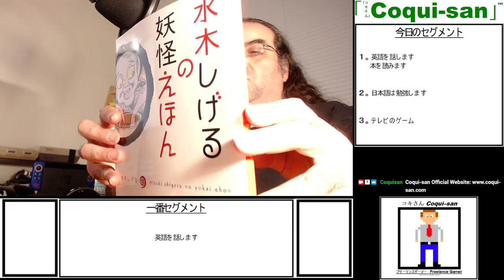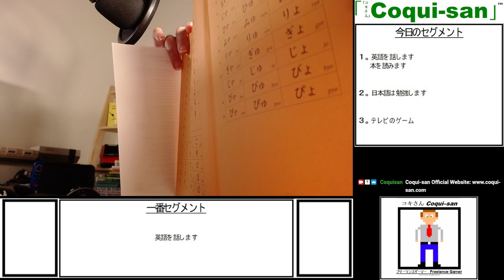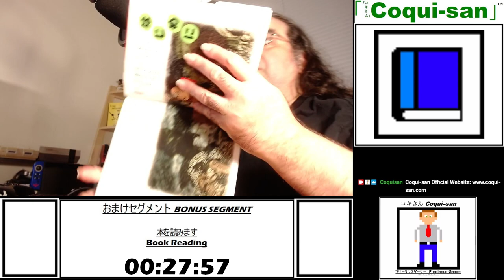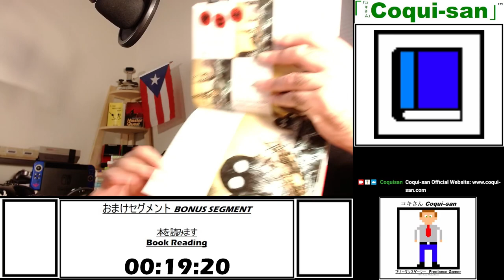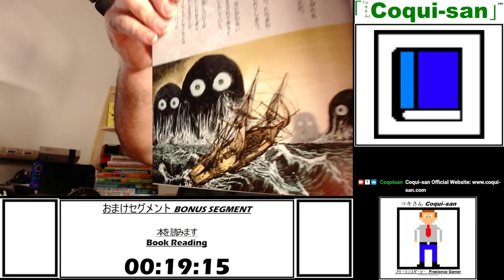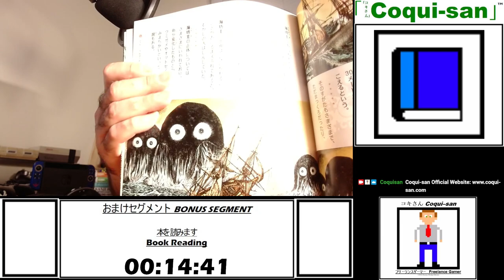本を読みます: 水木しげるの妖怪えほん | 二ヶ国語 (Bilingual)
Twitch Livestream:
Mon./Tues./Wed./Thurs. 10:00PM (23:00) New York Time/火曜日 11:00AM Tokyo Time

全い挿話: youtu.be/gjTHgdKTjD4